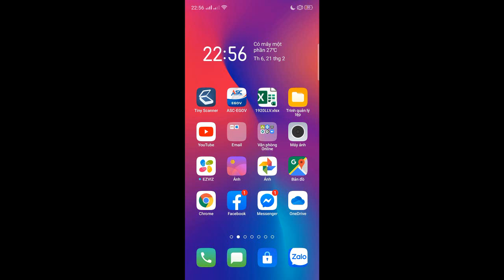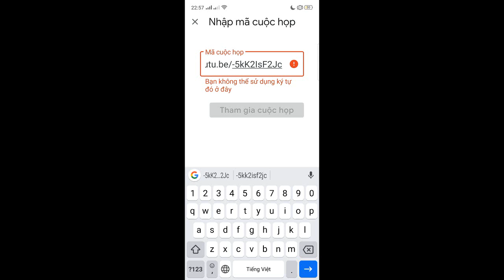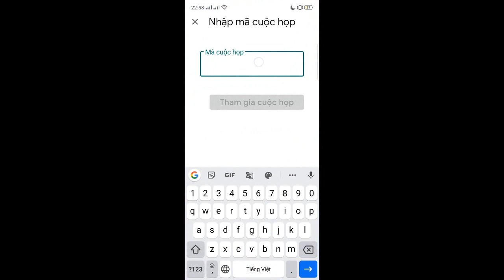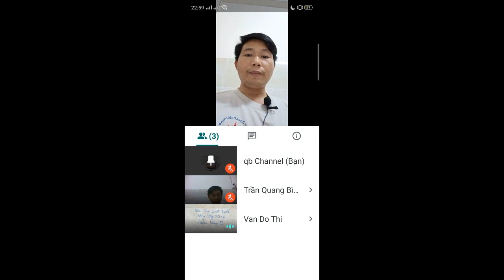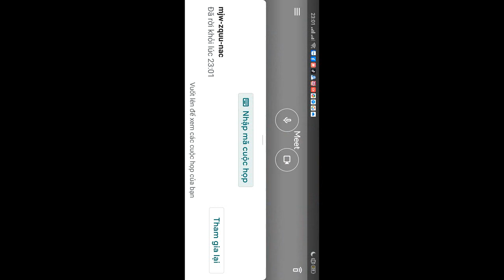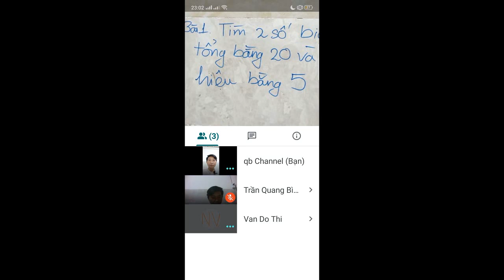Hướng dẫn sử dụng Google Meet Trên Điện Thoại để học Online